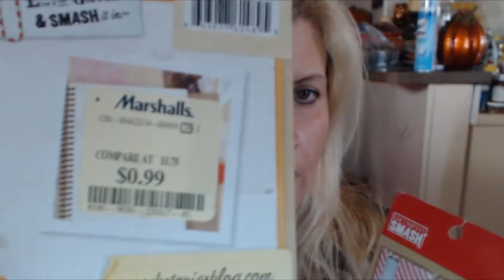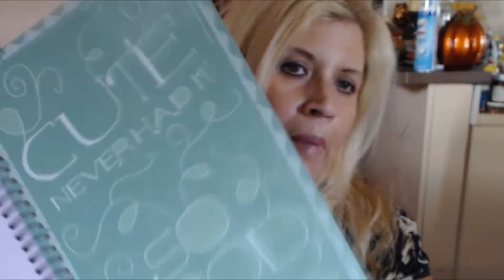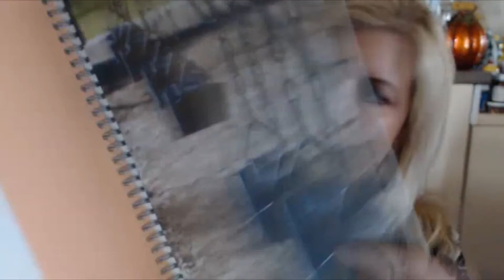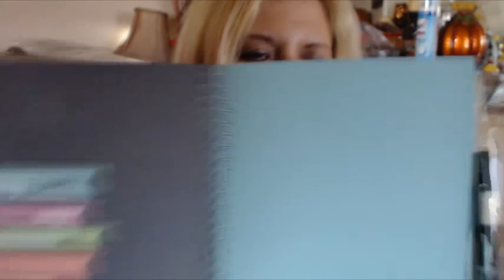MARSHALLS COMPRAS PARA SMASHBOOKS, SCRAPBOOKING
COMPRAS PARA ORGANIZAR LA OFICINA , ESCUELA Y HOGAR! SI ES FRUSTRANTE ORGANIZAR TUS PAPELES Y LISTA DE QUEHACERES, PUES ANIMATE A HACER EL TRABAJO MAS FACIL Y MOTIVATE CON ESTAS COSAS QUE TE MOTIVARAN Y SE VEN SUPER CUTE! GRACIAS POR TU APOYO! BESOS Y BENDICIONES! RECUERDA SER SALUDABLE, FELIZ Y ORGANIZADO! PRESIONA LA CAMPANITA PARA NOTIFICARTE EN CUANTO SUBA UN VIDEO AL FRESCO AL INSTANTE! BESOS, LOS QUIERO! Descargo de Responsabilidad: Todos los articulos fueron comprado con mis propios fondos. (no patrocinado)